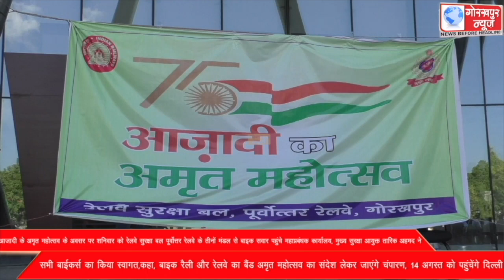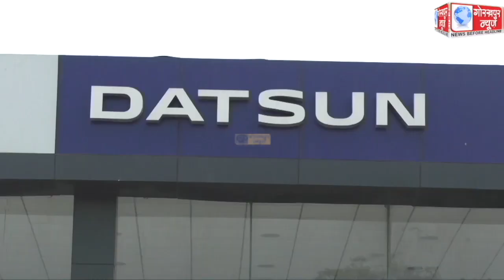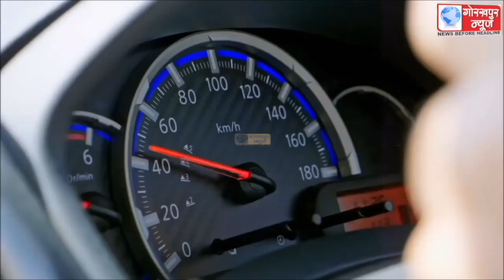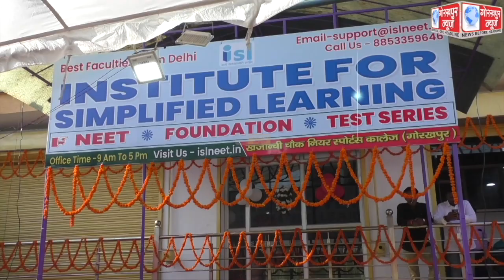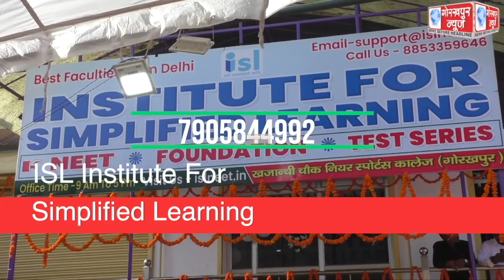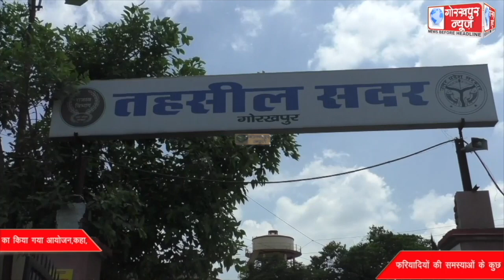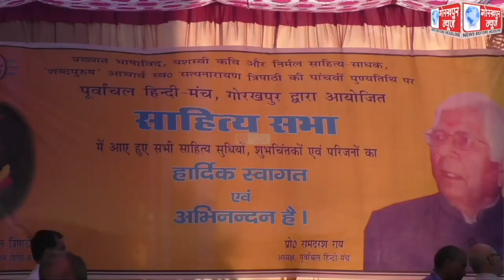GORAKHPUR NEWS 16-07-2022